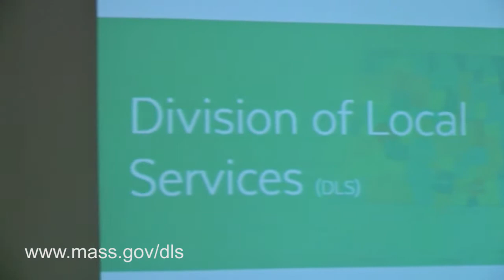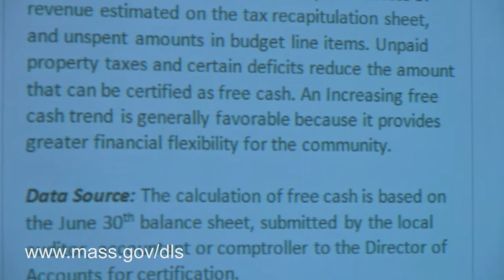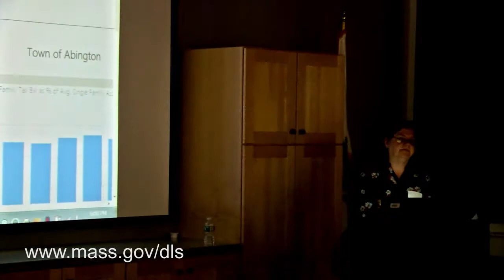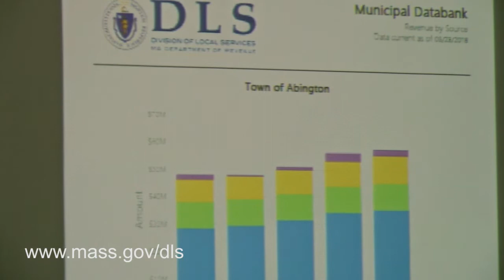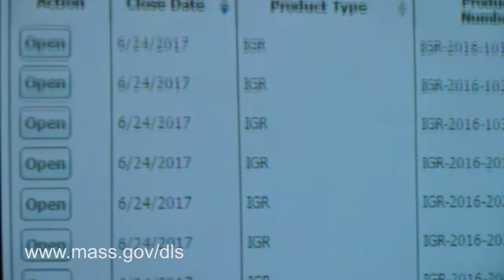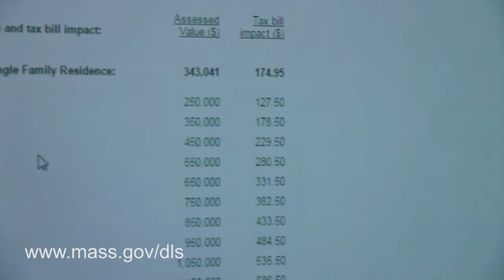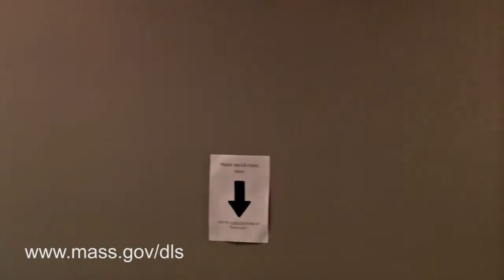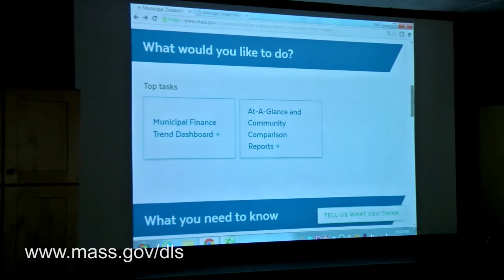Navigating the Mass DLS Website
Presented by Lisa Krzywicki, Mass Dept  of Revenue, Division of Local Services, to the Western Mass district of MMA's Association of Town Finance Committees  Recorded at the East Longmeadow COA.